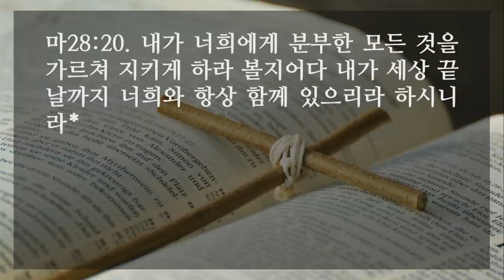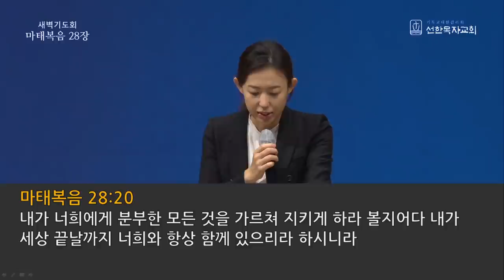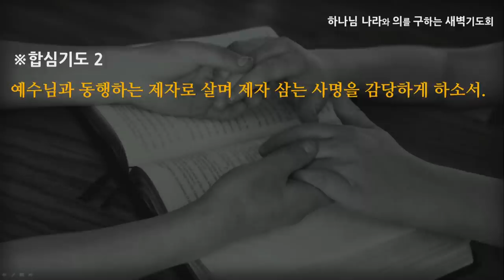[선한목자교회] 새벽기도 2021년 01월 22일 | 내가 세상 끝 날까지 너희와 항상 함께 있으리라 - 강수진 목사 [마태복음 28:1-20]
내가 세상 끝 날까지 너희와 항상 함께 있으리라 - 강수진 목사 [마태복음 28:1-20]